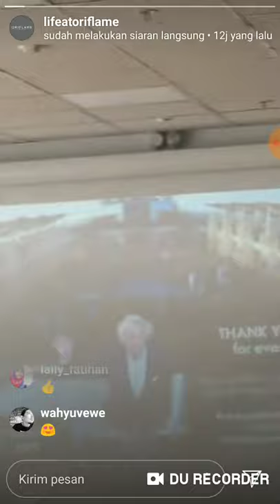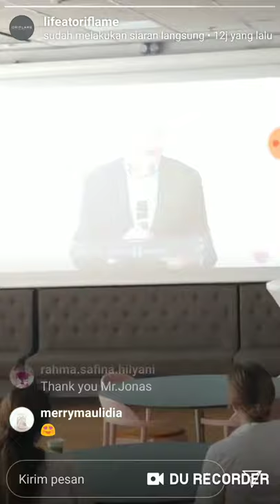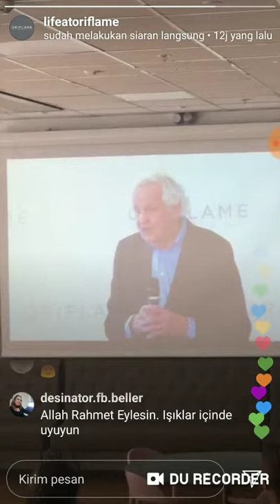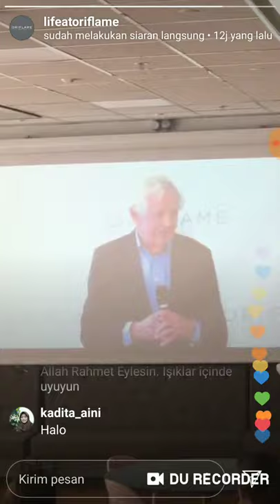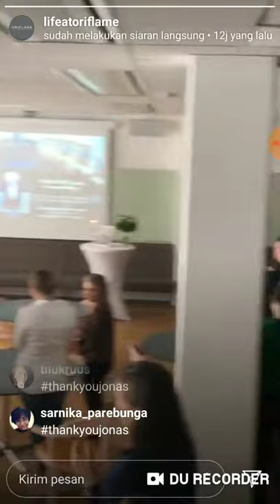In Memorial Jonas Af Johnick - Co founder Oriflame